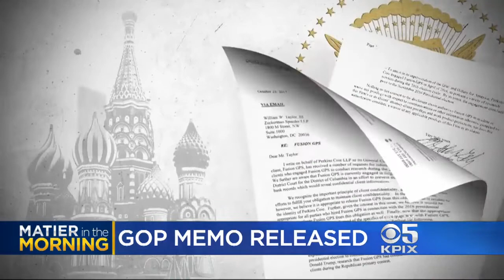At Issue: GOP Memo Release Roils Congress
A memo drafted by Republican congressmen that purports to show bias and duplicity in the Dept. of Justice around the investigation of Russian involvement in the Trump campaign has been denounced by critics as misleading and inaccurate. KPIX 5's Phil Matier talks with Rep. Mark DeSaulnier (D-Walnut Creek). (2-4-18)